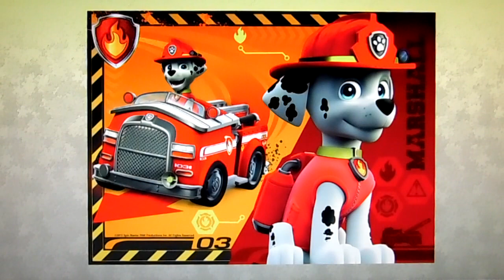PAW PATROL! Marshall Puzzle Games / Nick Jr. | Rompecabezas De Paw Patrol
OMG Kids Toys Channel presents Paw Patrol Marshall jigsaw puzzle game.
PAW Patrol. PAW Patrol stars a pack of pups - Chase, Marshall, Rocky, Zuma, Rubble, and Skye - all led by a boy named Ryder. The PAW Patrol goes on high-stakes rescue missions to protect Adventure Bay while teaching kids how to solve problems through teamwork. Marshall is little clumsy, but big-hearted Dalmatian with the skills of a fire-pup and medic.
Jigsaw Puzzle is a game, or toy that tests a person's ingenuity or knowledge. In a puzzle, one is required to put pieces together in a logical way, in order to arrive at the correct solution of the puzzle. Play Puzzle Games to entertain, train your brain, and remember better at a time. This Puzzle Set is very simple to play with.
Whether its jigsaw puzzles, word searches, or mazes, most kids love puzzles and can spend hours solving them and resolving them! Little do they know they are training their brains to problem solve – a skill they will benefit from for the rest of their lives.
Playing Puzzles and puzzle games help reinforce logic, critical thinking, visualization, creativity, and fine motor skills.
For all these reasons, kids who are good at puzzles will find their ability to gather information, assess a situation, and find a quick solution to a problem greatly sharpened. This will pay wonderful dividends in their academic, and later, professional career.
There are different types of puzzles for different ages, such as crossword puzzles, word-search puzzles, number puzzles, or logic puzzles.
 Toys in other languages: juegos, juguetes, giocattoli, spielwaren, brinquedos, carrinhos, spielsachen, leker, spielzeug, jouets, speelgoed, 玩具,leksaker, खिलौने, игрушки, đồ chơi, oyuncaklar, zabawki, bréagáin, Παιχνίδια, トイズ, 장난감, ġugarelli, hračky, іграшки, Spiilzüüg,